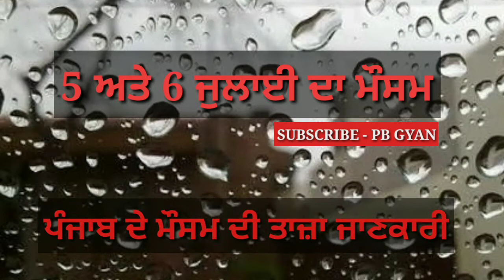Punjab Weather 5 to 6 July 2020 || Punjab Weather Today || Weather Forecasting Punjab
Topic Cover :-
Weather
Punjab weather

City Name Weather information :-
Ludhiana Weather Today Patiala Weather today Jalandhar Weather Today Kapurthala Weather News Samrala Weather Barnala Weather Kotkpura Weather Faridkot Weather Firozpur Weather Moga Weather Pathankot Weather Faghwara Weather Malearkotla Weather Ropar Weather Zira Weather Amritsar Weather Tarantarn Weather Punjab Baghapurana Weather Jaito Weather Bathinda Weather Mansa Weather today Jagraon Weather Muktsar Weather Fazilka Weather Today Abohar Weather Malout Weather Jalalabad Weather Dabhwali weather Sirsa Weather Sangrur Weather Lehragaga Weather Bhucho Weather Rampura ful Weather Rajpura Weather Mohali Weather Anandpur Sahib Weather Fathegarh Sahib Weather Khanna Weather Harike Weather Ajnala Weather Gurdaspur Weather Batala Weather nangal weather